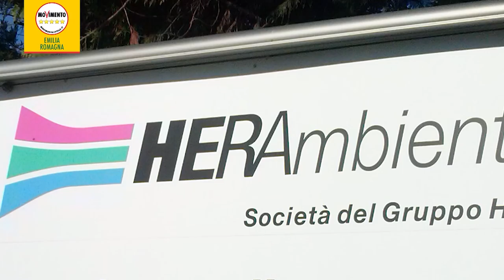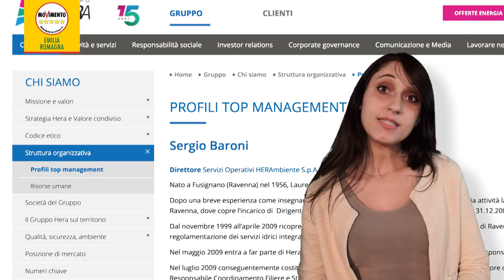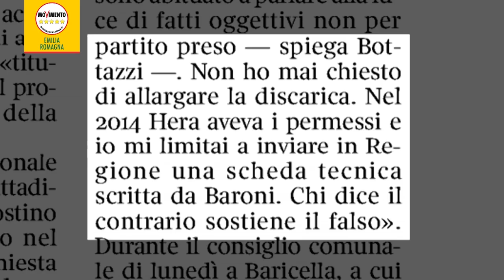Discarica di Baricella: il sindaco Bottazzi chiarisca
Il sindaco Bottazzi, che oggi fa finta di essere titubante sulla realizzazione della discarica di Baricella, nel 2014 presentò alla Regione un documento in cui si chiedeva formalmente la costruzione della discarica. Documento che però, come abbiamo potuto accertare, in realtà venne composto da HERA per il quale Bottazzi scelse incredibilmente di fare il postino, assoggettando così il suo Comune al volere della multiutility